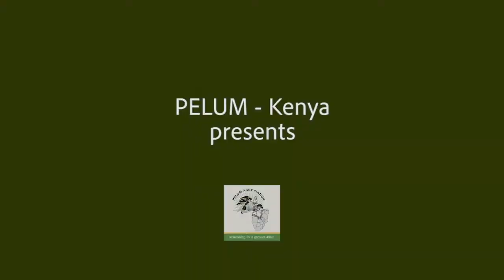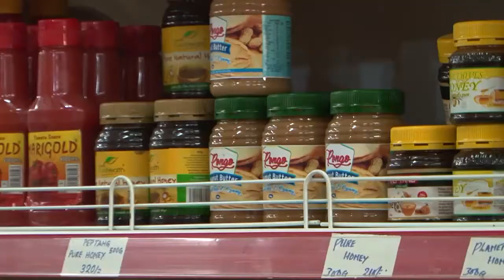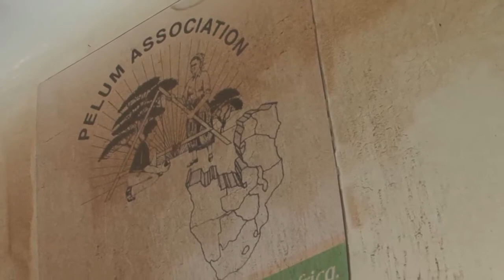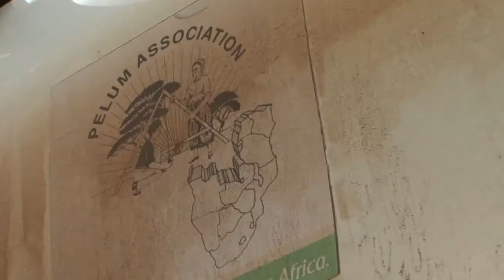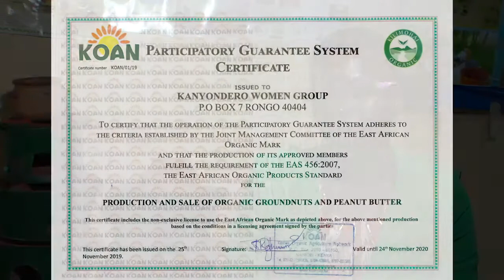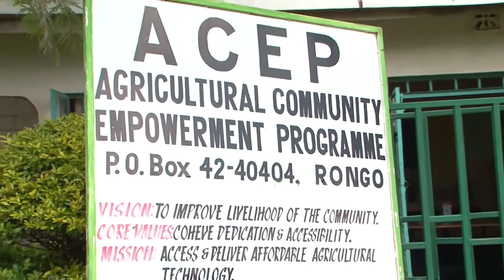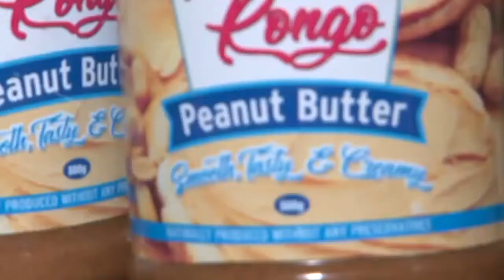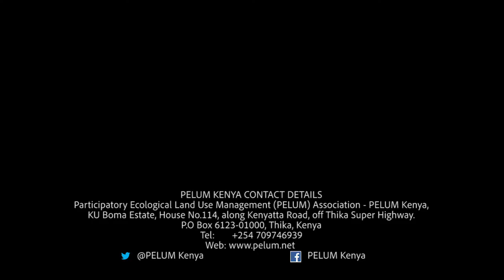Peanut Butter Value Addition by Kanyondero Women Group in Rongo.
The documentary has been produced by PELUM Kenya in collaboration with Agriculture Community Empowerment  Programme (ACEP)